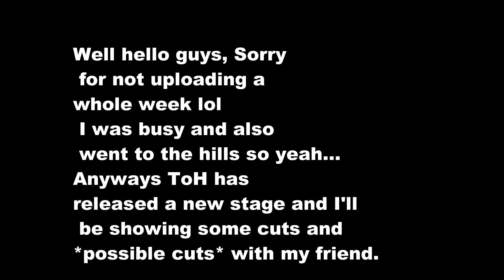New stage Down Stream 1/25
Exciting rite?